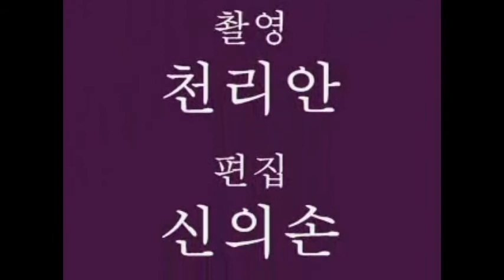이재명 국감은 역시 김빠진 콜라! 【진순정 우리공화당 여성 최고위윈】